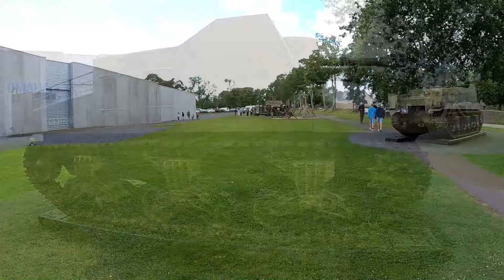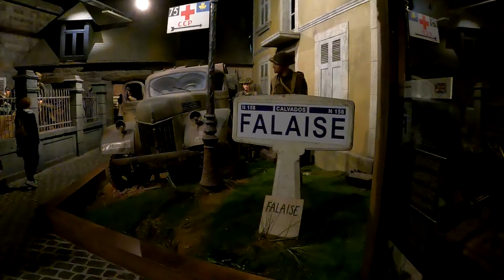Overlord Museum- Colleville-sur-Mer - Galbytour 2024